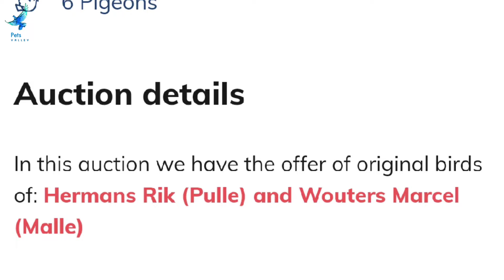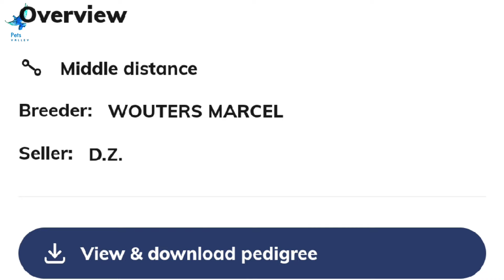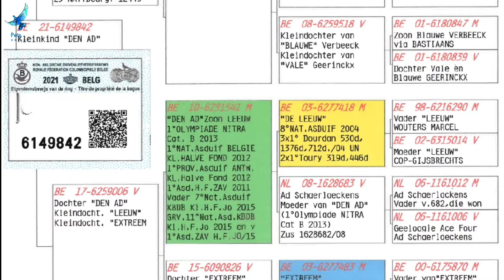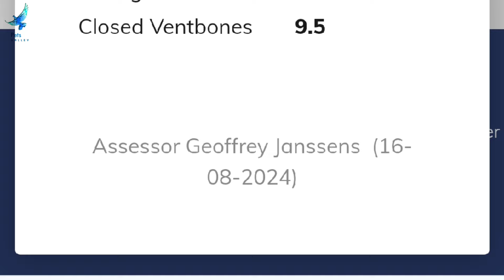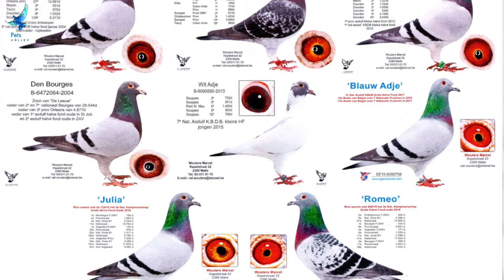Racing Pigeon Is A Half Brother Same Father Original " Daniels Willy " Top Breeders For Sale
Is a half-brother, same father, to “705-18”
“705-18” won at Daniels Willy
11th Best old bird of Belgium ’19 on 3 national races
20th Nat. Bourges 10,393b.
21st Nat. Issoudun 11,465b.
166th Nat. Argenton 22,826b.

Is a grandson world-famous “Den Ad”
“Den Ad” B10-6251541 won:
1st National ace KBDB  middle distance 2012
1st Olympiad bird Nitra 2013
“Den Ad” is father of “Wit Adje”, winner of:
7th National ace KBDB middle distance youngbirds ‘15
“Den Ad” is grandfather of several top winning birds such as:
1st Ace ZAV middle distance youngbirds
11th National ace KBDB middle distance youngbirds 2015

Father: “232” B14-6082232 – original Daniels Willy
Is father to “705-18”: all info see above

Mother: “Daughter Den Ad” B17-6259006
Born out “Den Ad” x “Daughter Extreem” (“Extreem” bred in several generations top winning birds on different lofts)